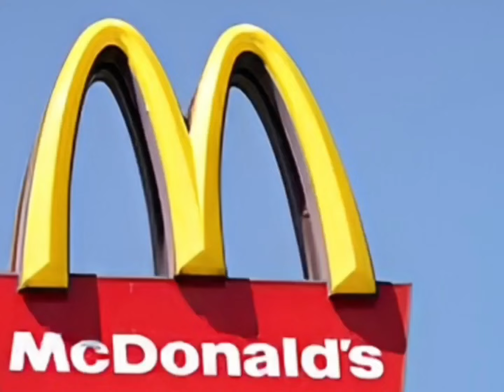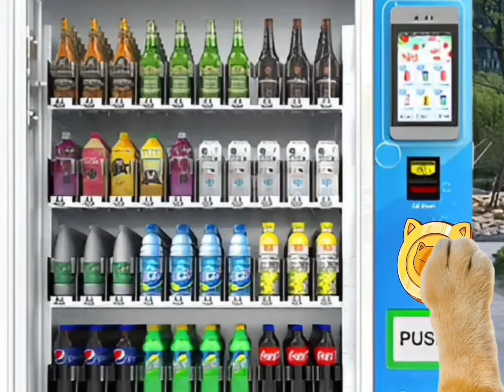Banana cat crying not happy compilation 17